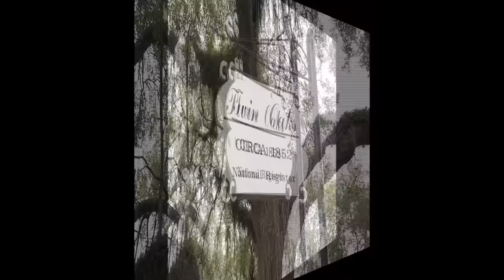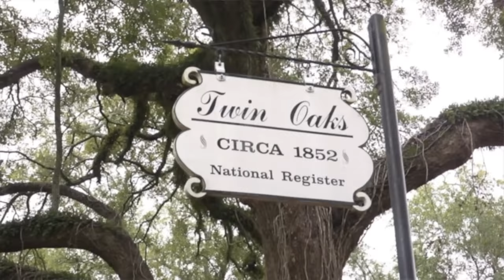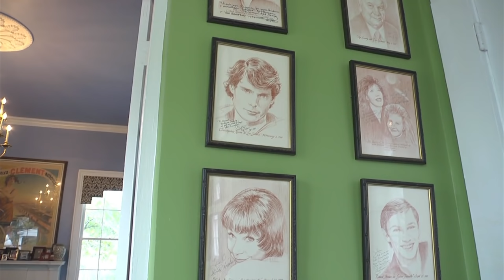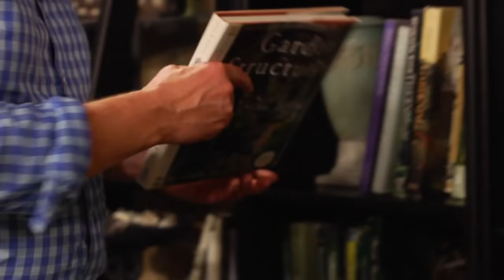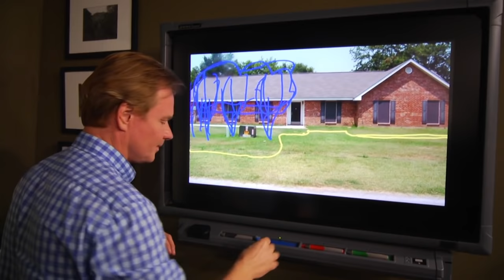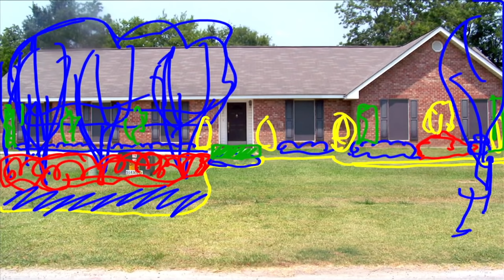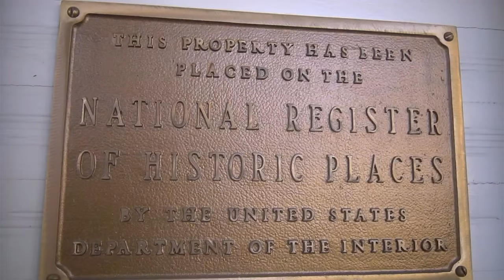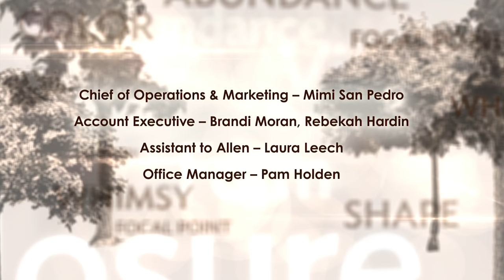How to create Cozy Atmosphere at Home | Garden Home (1201)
On this episode of Garden Home, host P. Allen Smith visits Natchez, Mississippi and tours the newly restored Twin Oaks Bed & Breakfast and historic Ravenna House.  Allen shares tips on how he decorated his basement to make it cozy, and roasts smores indoors in a fun and safe way. There is also a sneak preview of the Garden Home Challenge!

Topics Include
Twin Oaks B&B at Natchez, Mississippi
Bed & Breakfast Cozy Family Style Decoration
Creating a Cozy Home Atmosphere
Making Homemade Smore's
Virtual Makeover
Historic Ravenna House Tour
Allen's Eco Friendly Home Built in 150 days